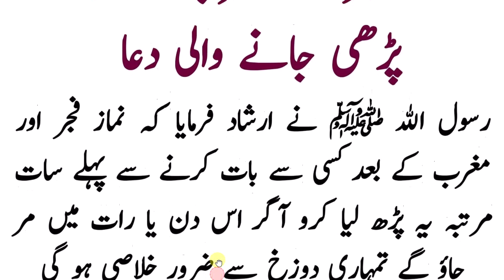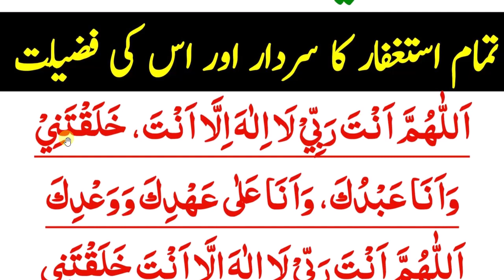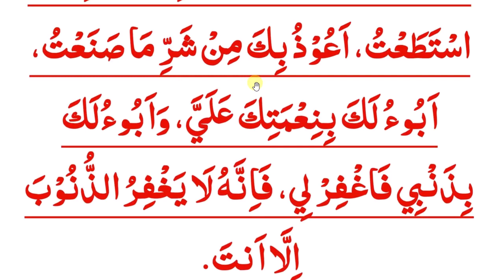daily dua every muslim // مغرب کے بعد سات مرتبہ پڑھیں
daily dua every muslim// روزانہ شام اپنے بیوی بچوں پر دم کریں